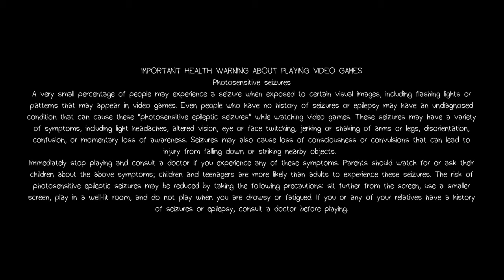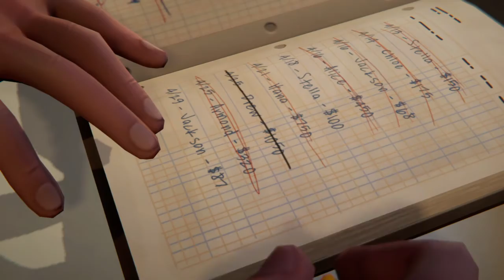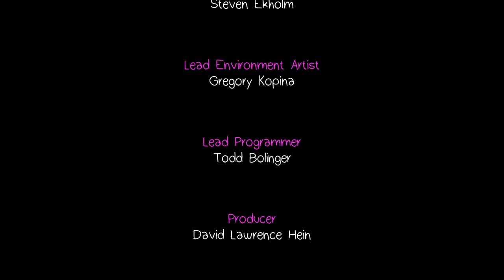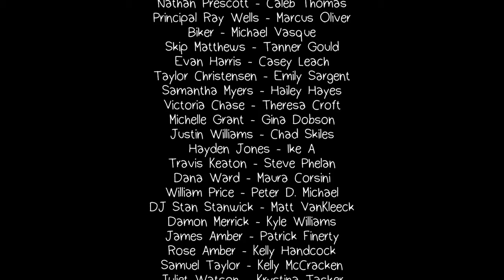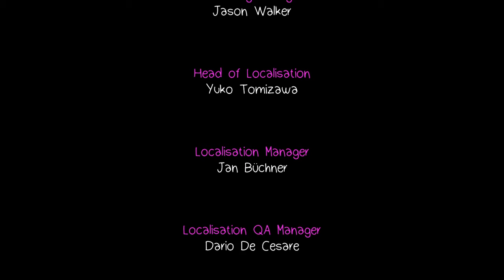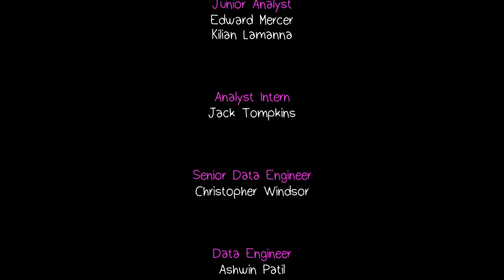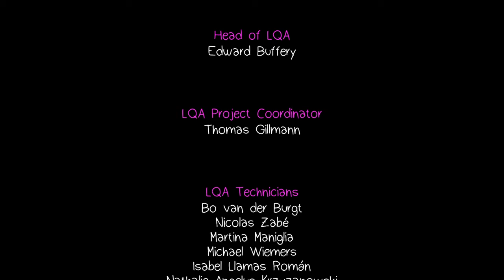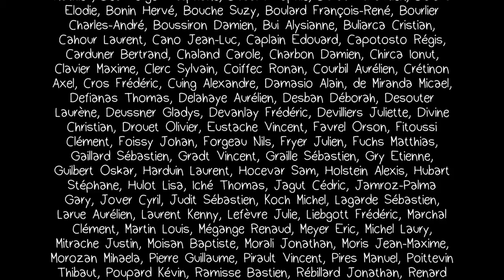Life is Strange: Before the Storm Chapter 2: end/ dinner redux/ Daughter - Youth